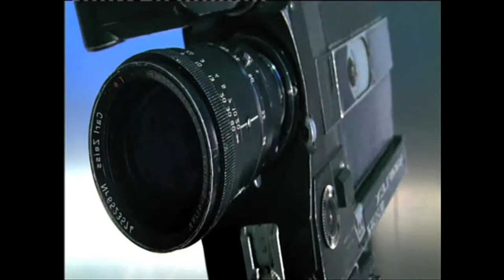dance screen on Tour 2010 - "Admit One"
In "Admit One" a dancer confronts a cinema. As he enters the foyer, lights come on and the dancer reacts as if he is caught up in a net. The cinema, too, reacts -- chairs and tables swirl and move. The dancer travels through the cinema but eventually meets a camera. At this point the dancer is captured and transferred to the cinema screen from where there is no escape.

Production Company Camel Productions(Ireland)
Producer Catherine Lyons
Director Steve Woods
Camera Ivan McCullagh
Editor Ronan O'Muirgheasa
Author Steve Woods
Production Year/Duration 2010/6'15"
Technical data DigiBeta/Stereo
Choreography by John Scott